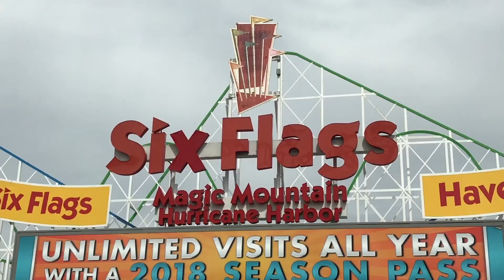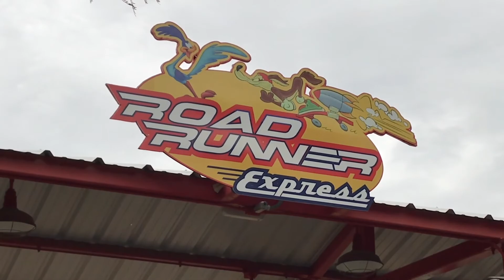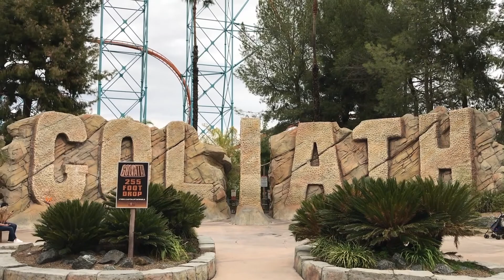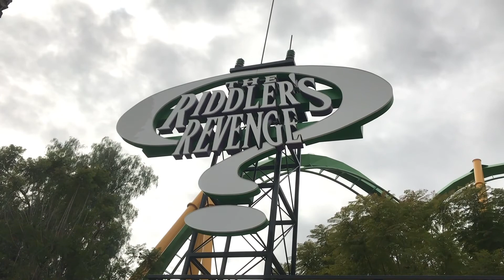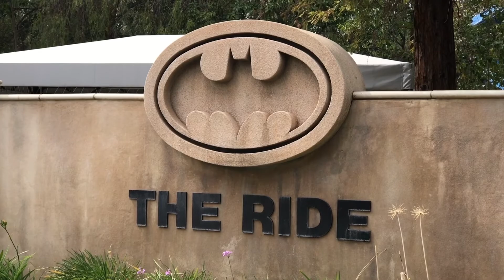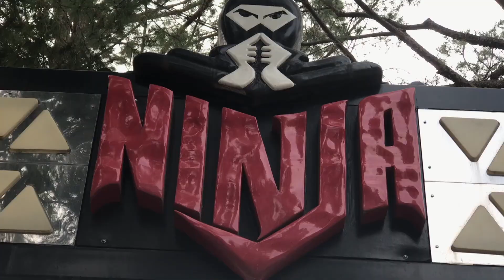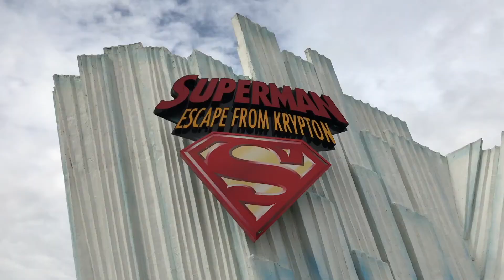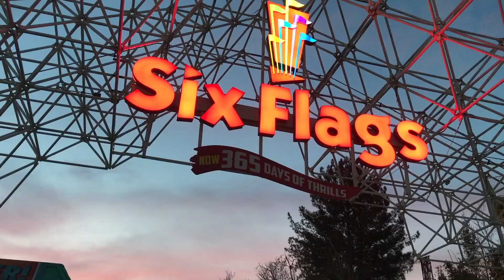Six Flags Magic Mountain HD Park Footage 2018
Hello! My name is Dustin Anderson! I love YouTube and making channels! All of my past channels have been a fail so hopefully, this one can succeed. I would like to give a shoutout to CoasterForce for inspiring me to make this channel!